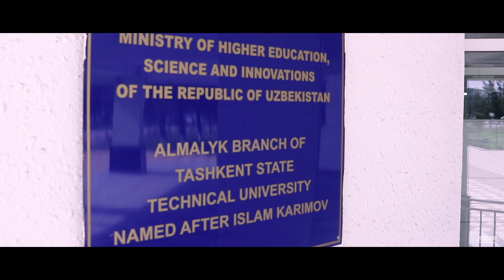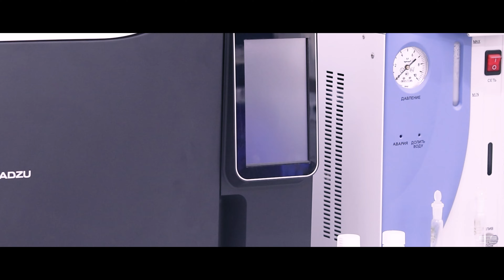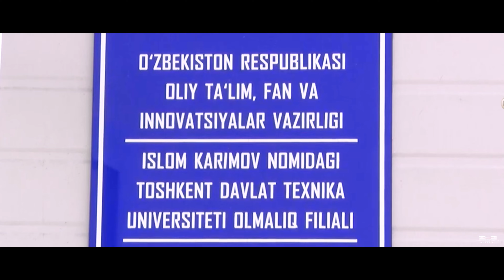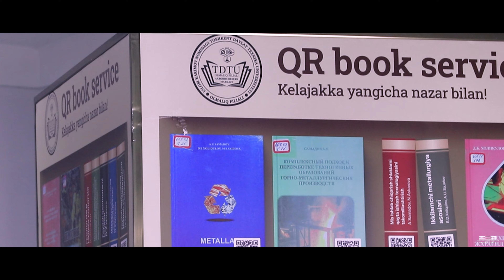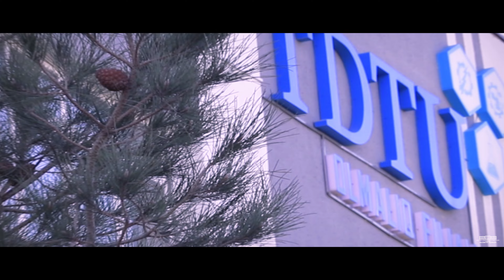АLMALYK BRANCH OF TASHKENT STATE TECHNICAL UNIVERSITY NAMED AFTER ISLAM KARIMOV